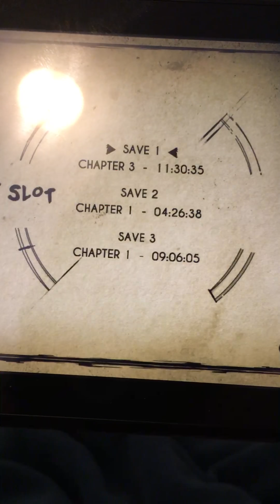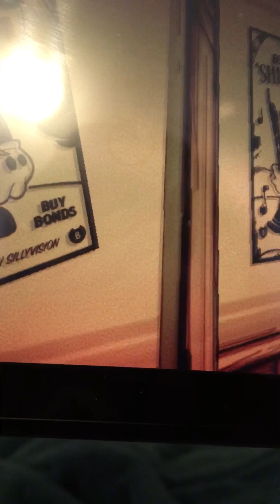BATIM Chapter 1 Secrets: Part 1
Heyyy! Time to go through Chapter 1 and find some secret messages!